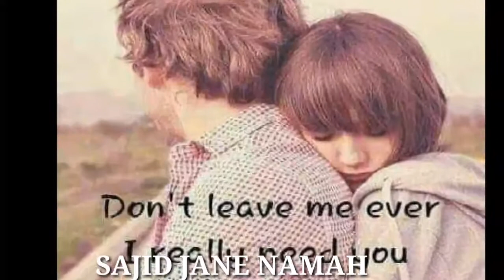BALOCHI status ubaid murad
Edit by AYAZ JAN